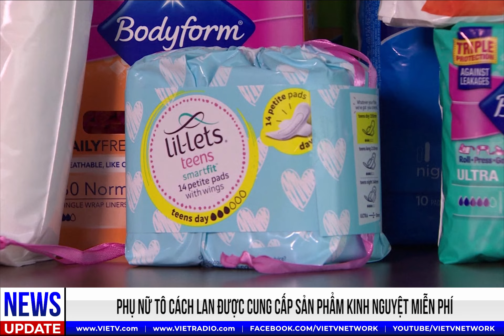Estonia không cho phép người Nga đặt chân vào lãnh thổ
EveningNews(8/16/2022)
- Nhiều người di tản khẩn cấp sau vụ nổ kho đạn trên bán đảo Crimea
- Phụ nữ Tô Cách Lan được cung cấp sản phẩm kinh nguyệt miễn phI
- 20 người bị thiệt mạng trong màn va chạm giao thông ở Pakistan
- Nhiều nhà cửa bị san bằng sau màn không kích của Nga tại tỉnh Donetsk của Ukraine

** Quý vị bấm vào link phía dưới để vào Youtube page của VIETV để xem thêm tin tức